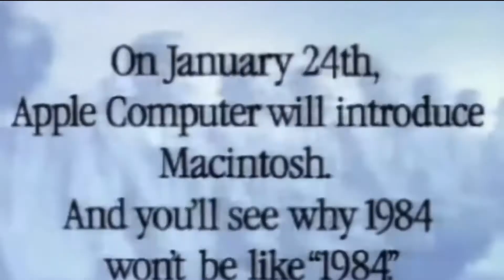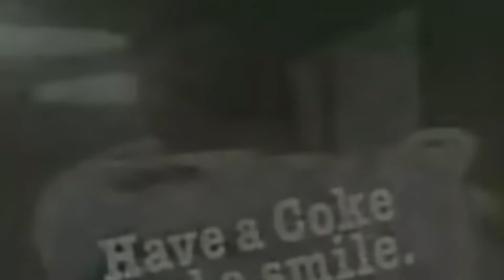Flash Friday 2-5-21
More pop culture than news today